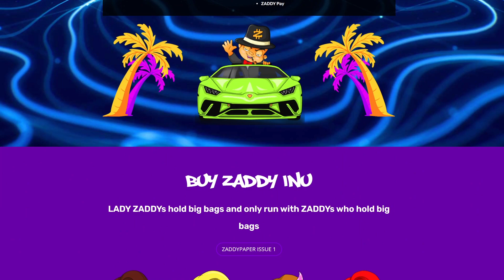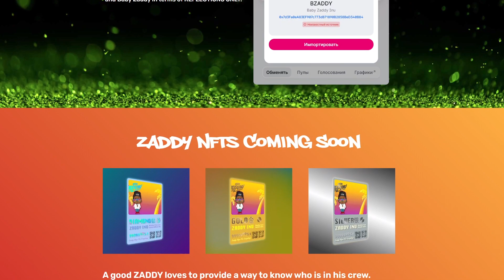💼Zaddy Inu is a project with a great future! Zaddy GAME, NFT and Charity🌪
Smart-contract - 0x4fff29d95a8953ad28847278dd6aa11f4c695a24

TOTAL SUPPLY
1,000,000,000,000,000,000 (1 Quintrillion)

90% BURN
50% at launch
5% weekly until 10% remains

TAX & DISTRIBUTION
Buying: 4% (2% goes to burn, 2% goes to REWARD per transaction)
Selling: 8% (4% goes to burn, 4% goes to REWARD per transaction)

REWARDS THROUGH
TWIN CORE ZADDYNOMICS
If you hold both tokens. Your tokens will count as 200% for every 1:1000000 pairing of Zaddy Inu and Baby Zaddy in terms of REFLECTIONS ONLY.